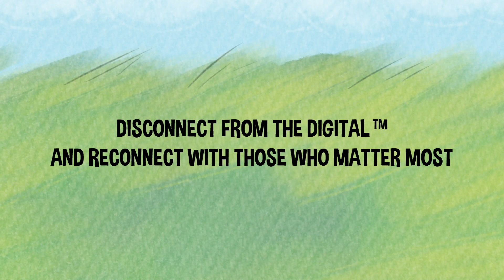Official Book Trailer "Lucas and Emily's Gardening Adventure" by Dave Grunenwald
Embark on a family adventure outdoors! Up next in the Grandparent Merit Badges™ series is "Lucas and Emily’s Gardening Adventure," designed to inspire both kids and adults to step away from screens and reconnect with family. Join Dave Grunenwald, a fellow grandparent, as he explores the wonders of nature.